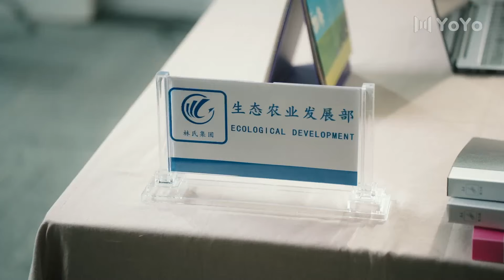【👑VIP】No Molestes Mi Siembra EP22 | Don't Disturb Me Farming | 别打扰我种田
💬Sinopsis:
Zhuang Xiaoman, una hermosa e inocente chica del pueblo, y Lin Xian, un director ejecutivo frío y arrogante, debido a un compromiso secreto arreglado hace años por sus familias, los dos están a punto de ser esposos. Cuando comienzan a vivir juntos en una vida agrícola, inesperadamente se topan con el amor verdadero mientras atraviesan los altibajos de su relación. Su viaje está lleno de romance, dulzura y sorpresas inesperadas.

Géneros:  Comedia, Romance, Campo.
Episodios: 24